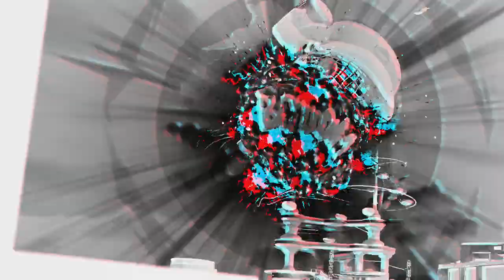Sunset Overdrive Fizzie Boss Fight (Platforming to the Max)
A pretty cool boss fight were you don't stop moving.